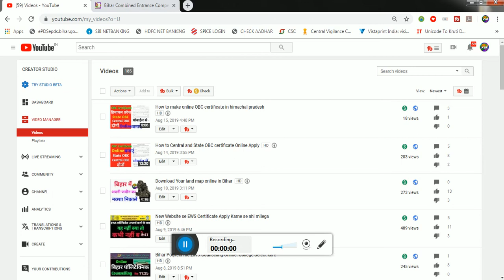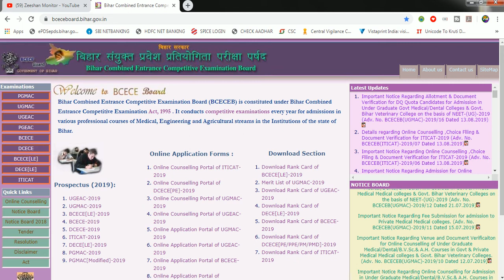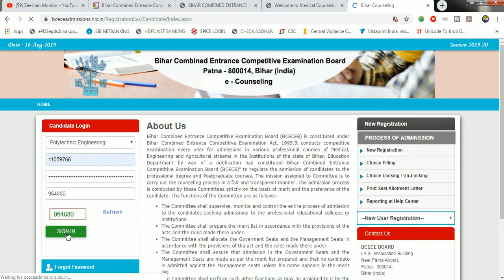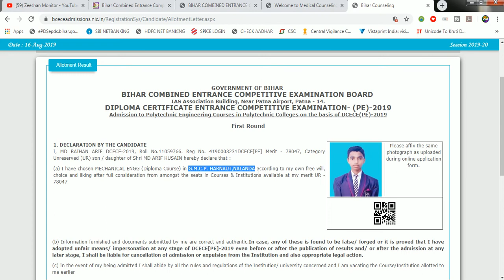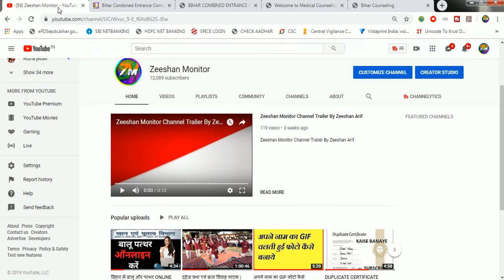How to print Bihar polytechnic Allotment Order Lettar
Hii Dosto

Hi I am Zeeshan Arif Welcome to our youtube channel Zeeshan Monitor   About this video- Dosto Aaj Ki Is Video Maine Aapko Ye Bataya Hai  How to print Bihar polytechnic Allotment Order Lettar Or Step By Step Tutorial Se Samjhane Ki Koshish Ki Hai Ummeed Hai Aapko Ye Video Bahut Aayega

THANKS FOR WATCHING